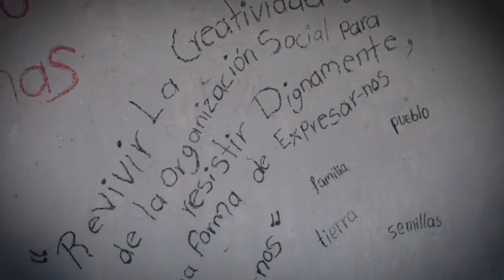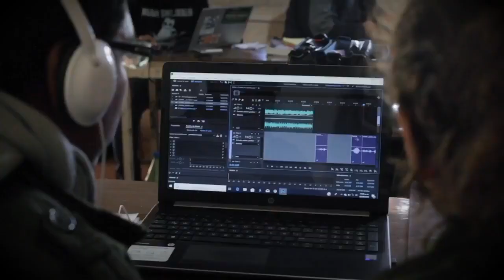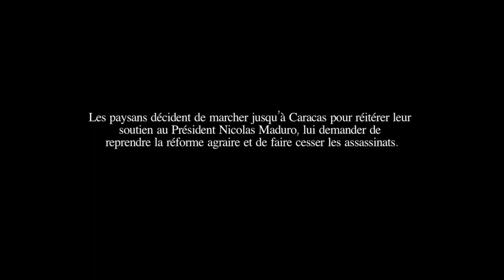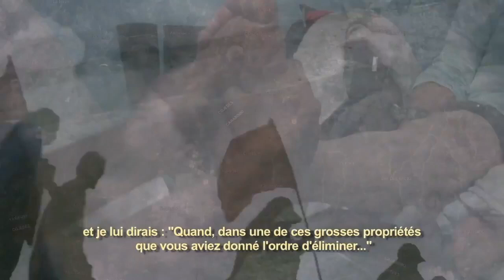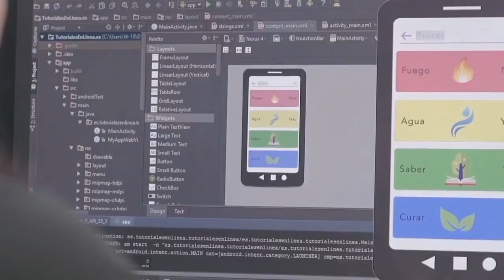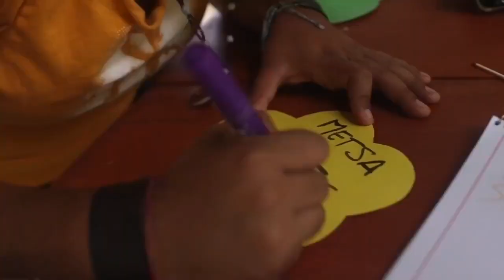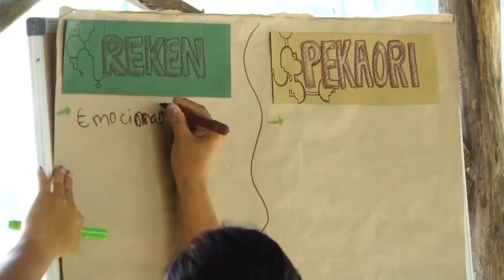Encuentro Miradas en Lucha - MIEL 2021 (Día 2, 7 de octubre de 2021)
Hoy en el EncuentroMIEL transmitiremos el diálogo sobre Espacios Formativos Comunitarios, entre integrantes de Minkaprod, La Sandía Digital y la Escuela Popular y Latinoamericana de Cine, Televisión y Teatro.
¡Sintonicen!

Reconocemos la utilidad de las herramientas audiovisuales para disputar sentidos, símbolos, subjetividades; y su potencia para construir políticamente alternativas al sistema capitalista, extractivo, patriarcal y colonial. 🔥

Nos autoconvocamos con insistencia porque estamos convencidxs de que más que nunca es preciso re-encontrarnos en nuestra diversidad, para renovar la fuerza, los lazos y la mirada colectiva. 🌎